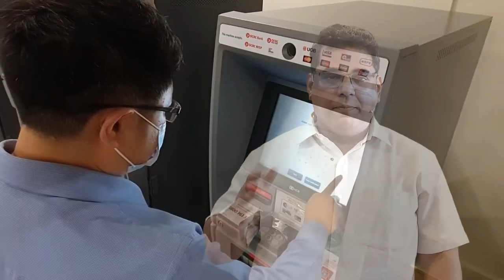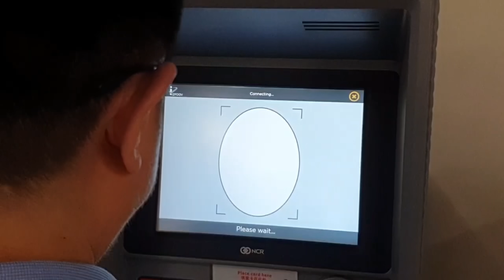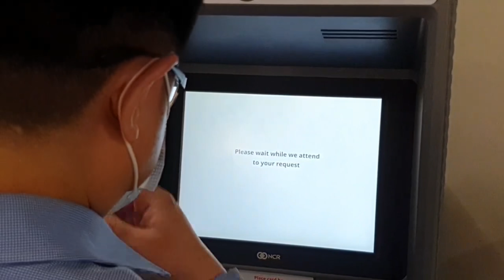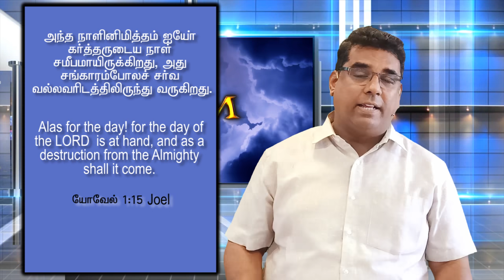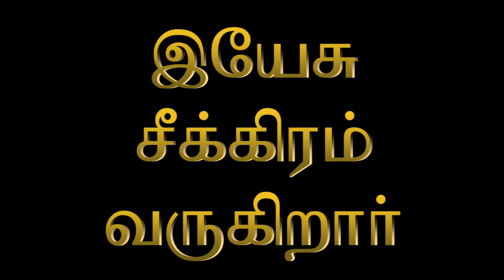Today's Special || முகமுகமாய்...|| BRO. MD JEGAN || 26/03/2021